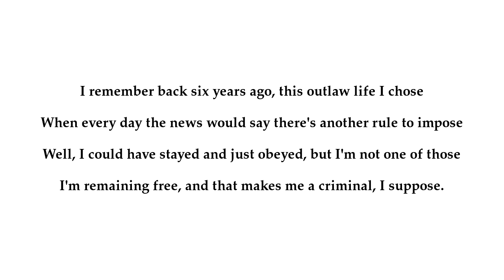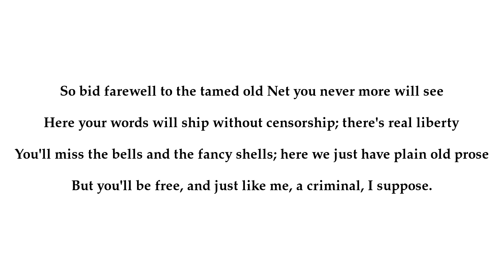The Criminal (cover)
A cover version of The Criminal by Steve Brinich, itself based on The Idiot by Stan Rogers.

Written in 1994, as a reaction to the US Government's efforts to censor and control the Internet, with the FBI attempting to access private emails and net communication and the Communication Decency Act looming.

The situation got worse since then, necessitating recording a cover version as the original seems to be nowhere to be found.